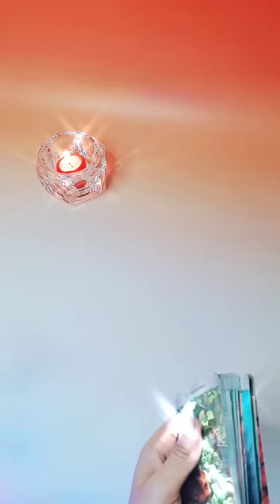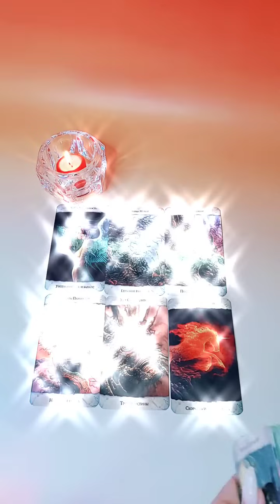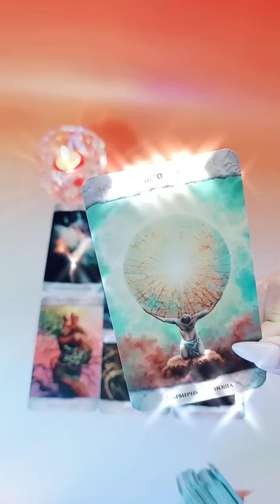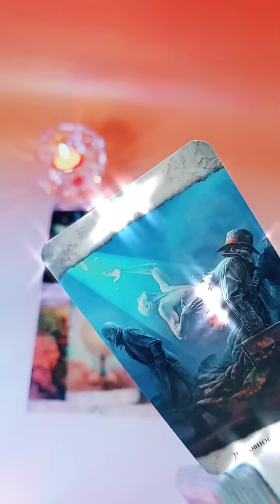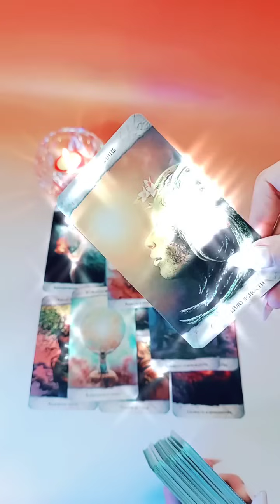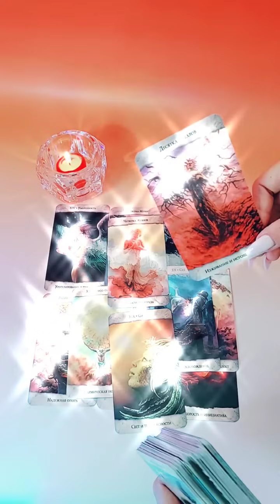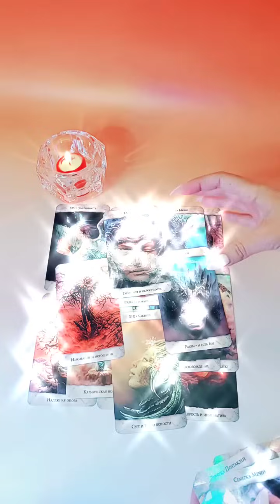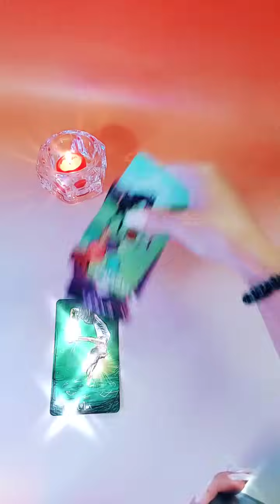☀️СКОРО ОН ТЕБЕ СКАЖЕТ, ЧТО ХОТЕЛ НА САМОМ ДЕЛЕ💍❤️‍🔥